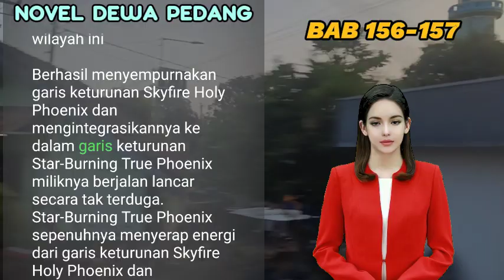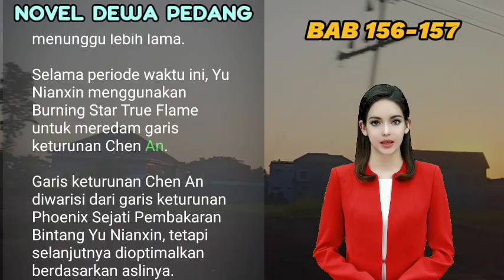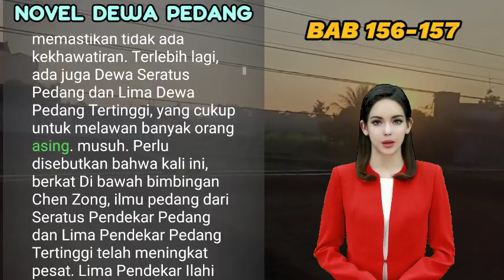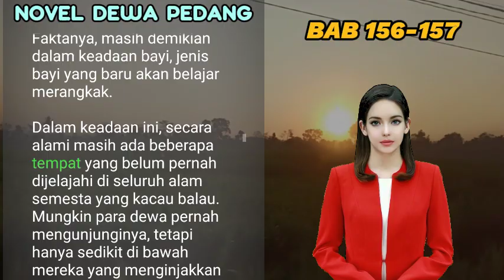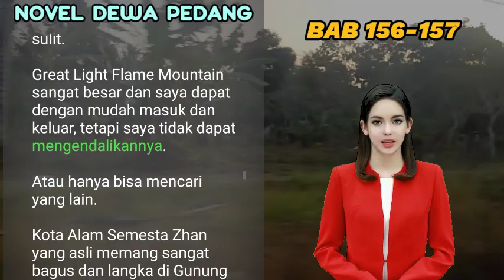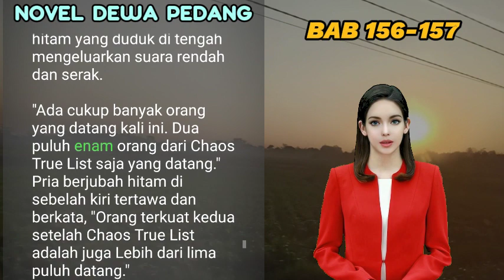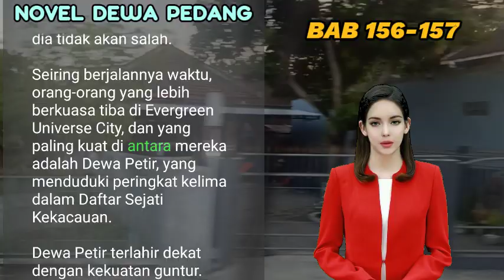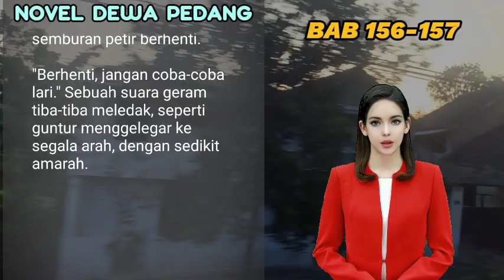BAB 156-157 | BEPERGIAN MELINTAS I DEWA PEDANG I CHARSON CHEN | UANG DARI INTERNET